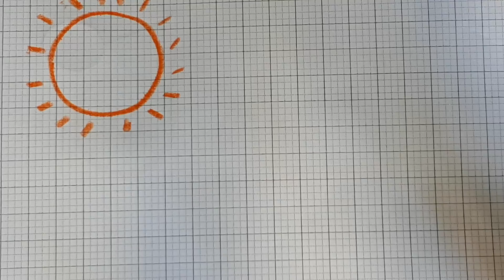Vẽ nét đơn giản: Mặt trời và bong bóng